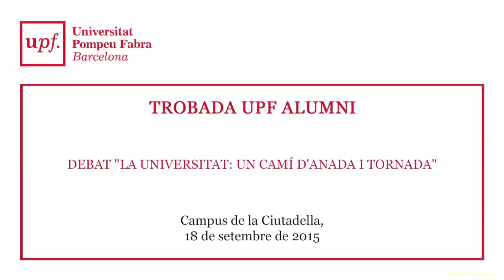"La universitat: un camí d'anada i tornada". 5 d’oct. 2015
Amb la intervenció d’alumnes de diferents àmbits de la Universitat:

 Aurora Masip (Periodisme, 1994), directora de Comunicació del Banc de Sang i Teixits;

Pau Agulló (Economia, 1997), fundador i director general de Kernel Analytics;

Nacho Corredor (Ciències Polítiques i de l'Administració, 2012), consultor de comunicació i afers públics a Llorente&Cuenca;

Guillem d'Efak (Humanitats, 1998), exdirector de l'agència literària Carmen Balcells;

Josep Lluís Sanfeliu (Dret, 1996), soci i fundador d'Ysios Capital Partners;
i
Montserrat Vendrell (màster en Comunicació Científica, 1997), directora general de Biocat i del Parc Científic de Barcelona.